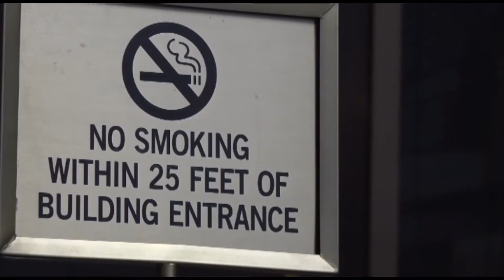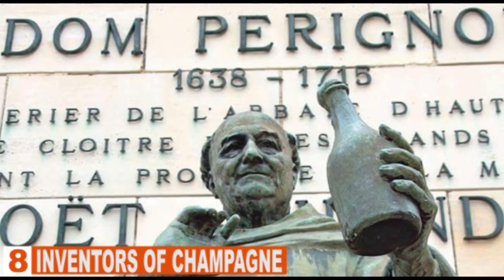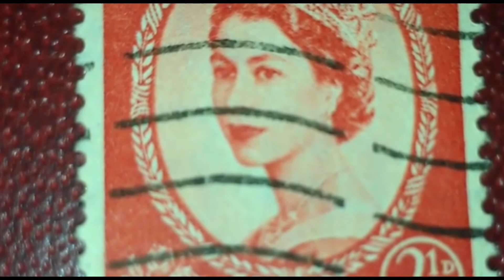9 Bizarre Facts About UK You Won't Believe Are True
9 Bizarre Facts About UK You Won't Believe Are True